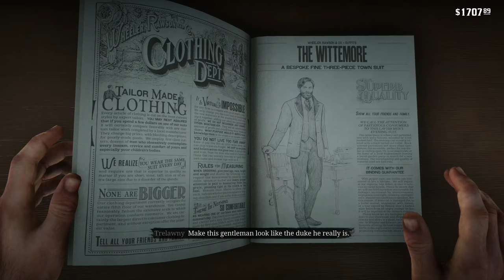RED DEAD REDEMPTION 2 Part 21 XBOX ONE X and PS4..